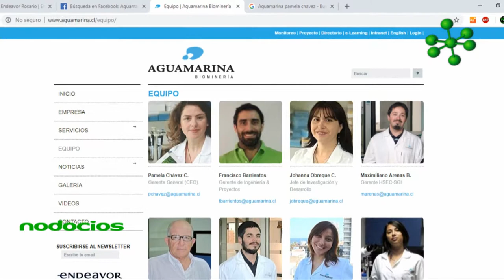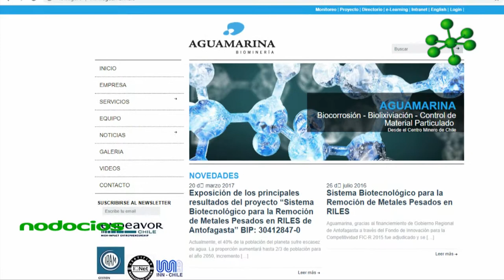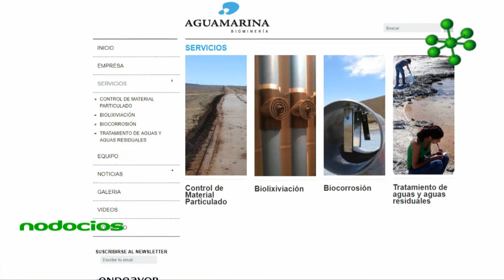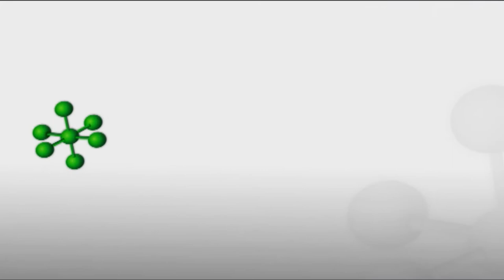Aguamarina biomineria Pamela Chavez